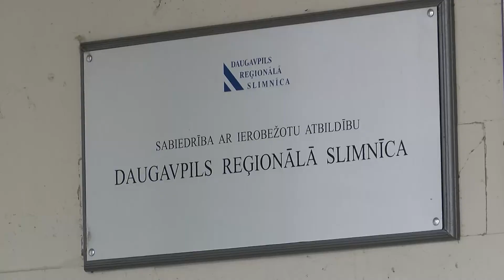Как пережить 30-градусную жару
По прогнозам синоптиков жара не собирается отступать, и на выходные столбик термометра поднимется выше 30-градусной отметки. Как такая погода отражается на самочувствии горожан? И знают ли даугавпилчане элементарные правила отдыха у воды? Об этом в сюжете DAUTKOM TV.